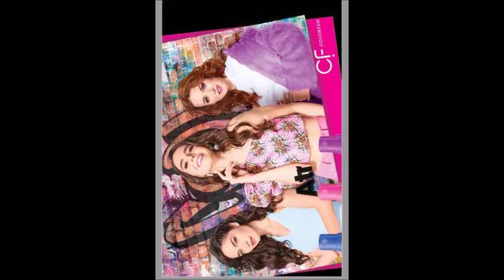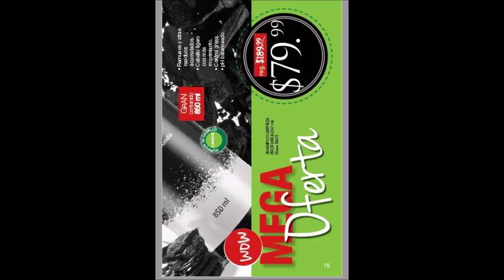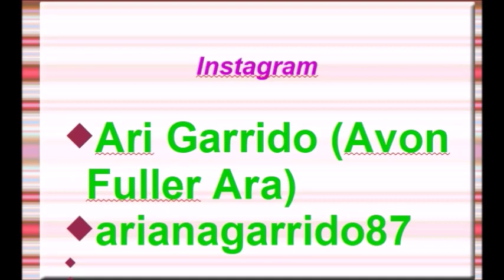CATÁLOGO FULLER C18 MÉXICO 2019